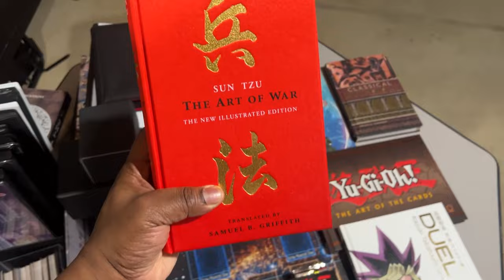Learn Yu-Gi-Oh! in 2024 w/ Revival of the Duelist | YTDan Master Duel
Pre-order a signed copy for yourself or a friend Ready to become a Yu-Gi-Oh! master? Look no further! In this video, we'll talk about the highly anticipated release of Revival of the Duelist in 2024 and how it will change the game. Plus, get a sneak peek at some new cards and learn to become a Yu-Gi-Oh! pro with the help of DuelistGPT and YTDan Master Duel. Get ready to dominate the dueling world!